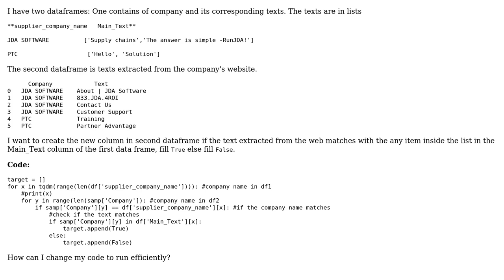Code Review: Comparing columns in pandas different data frames and fill in a new column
With thanks & praise to God, and with thanks to the many people who have made this project possible! | Content (except music & images) licensed under CC BY-SA | Music | Images & others | With thanks to user DGS user AlexV user 301_Moved_Permanently and the Stack Exchange Network Trademarks are property of their respective owners. You are responsible for your own actions.